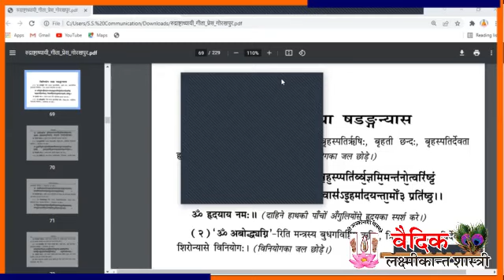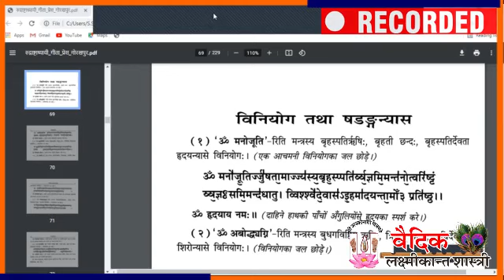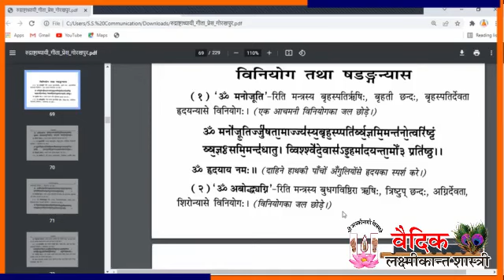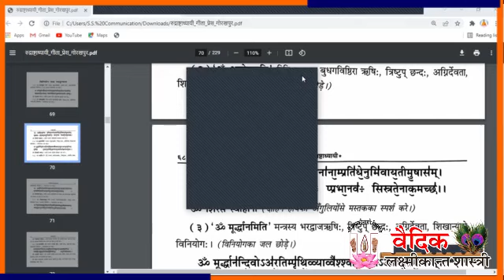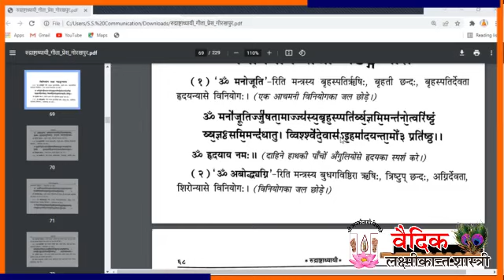रुद्राष्टाध्यायी कक्षा -1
अब घर बैठे करे वैदिक अध्ययन शुद्ध उच्चारण व् सही ज्ञान के साथ वैदिकलक्ष्मीकान्त शास्त्री के साथ